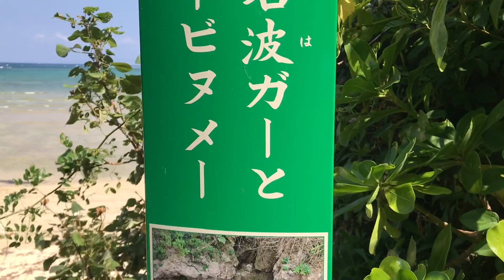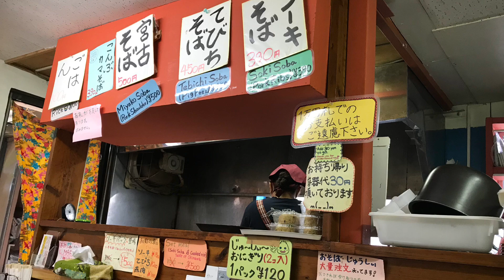砂浜に なんと！湧き水が⁉︎ 【沖縄の綺麗な海】スピリチュアルスポット 瀬名波ガー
読谷村  沖縄の不思議な湧き水
探しに行ってきました。
海で泳いで ほてったら
クールダウンできる。
まさに オアシス(^｡^)🏝🌈✨

今度は 犬 猫 鳥で
遊びに来たい❣️🐶😺🐧🐧🏝